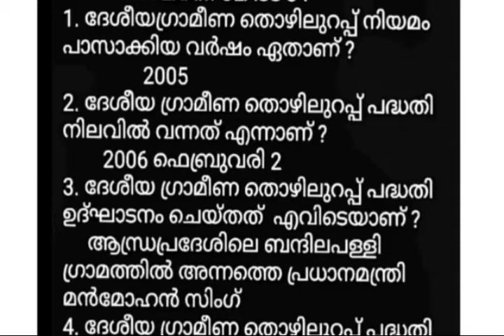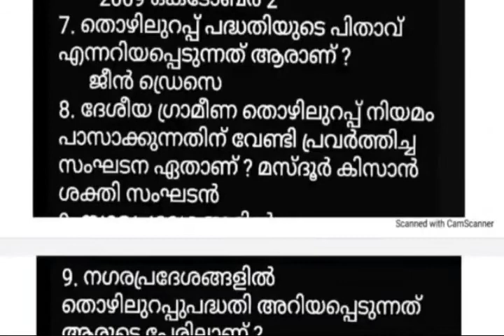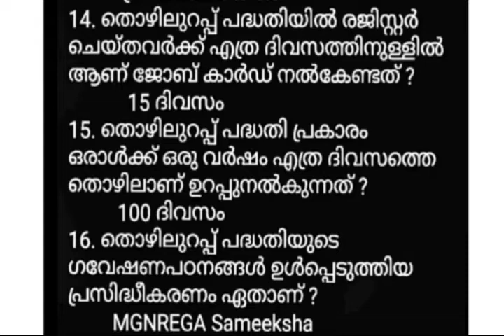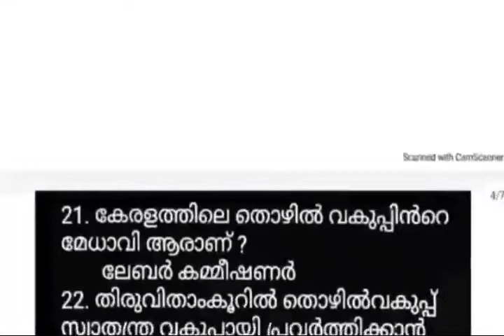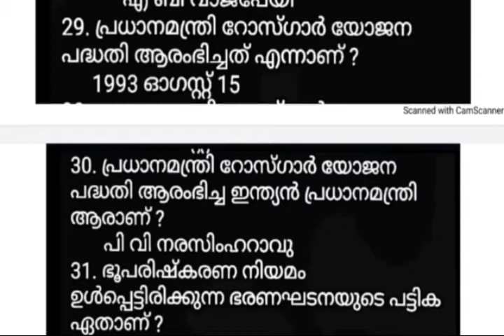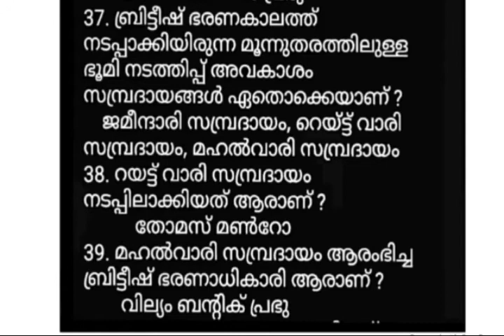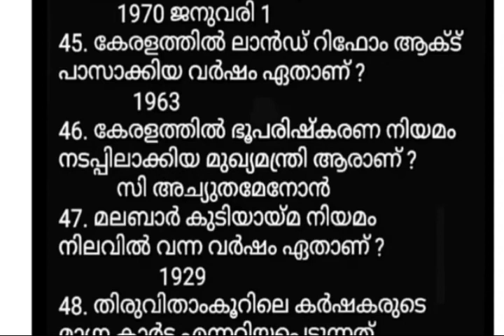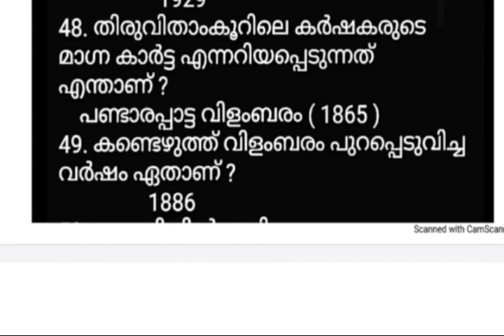PLUS 2 PRELIMS - കേരളം - ഭരണവും ഭരണ സംവിധാനവും പ്രതീക്ഷിക്കുന്ന ചോദ്യങ്ങൾ - ക്ലാസ് - 6